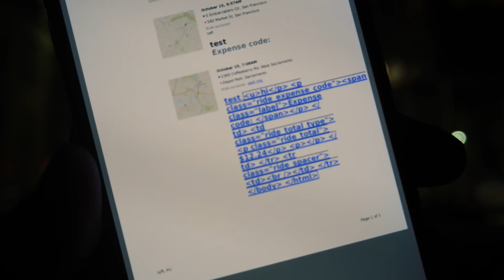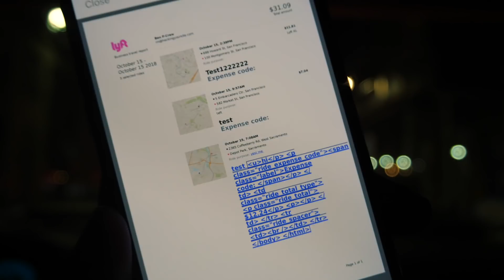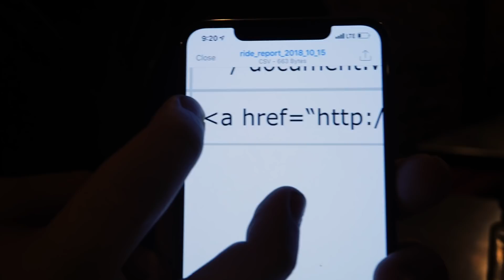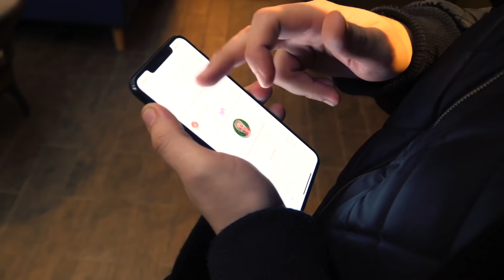Is it possible to "hack" LYFT while ridesharing around NEW YORK?.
I traveled to NYC in December of 2018. While hacking on the live hacking event target, NahamSec approached me about a potential bug he had found in LYFT, so i picked up my camera..

Twitter.com/NahamSec
Twitter.com/Daeken
Twitter.com/stokfredrik

Need a shell to hack from? setup your own droplet today!

Comments are disabled by default, but you can find me and the community over

Dude, I love what you do can we do stuff together?

Can i chat with you?